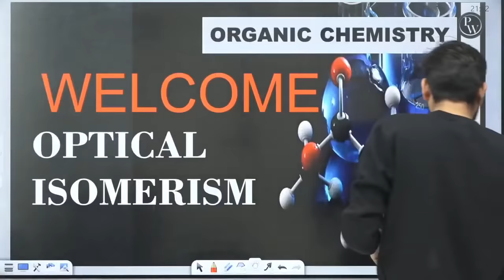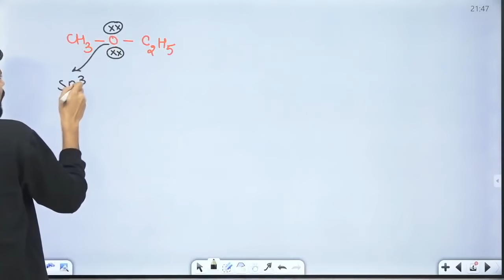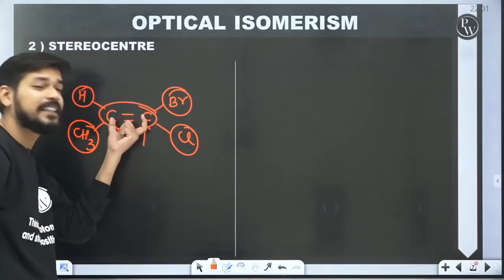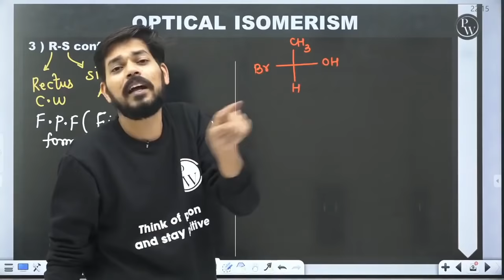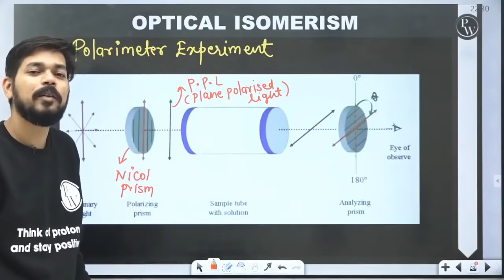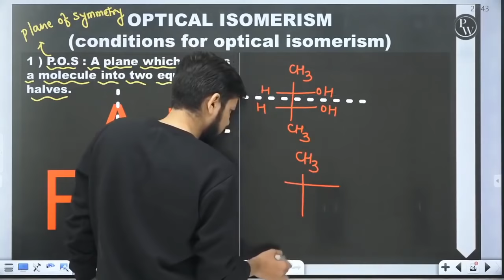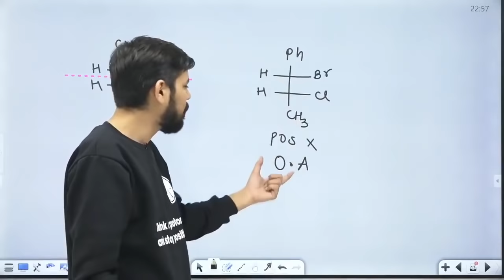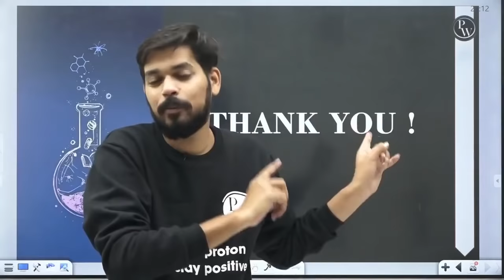Isomerism 03 | Optical Isomerism ( Part 1 ) | Class 11 | IIT JEE | NEET | PACE SERIES